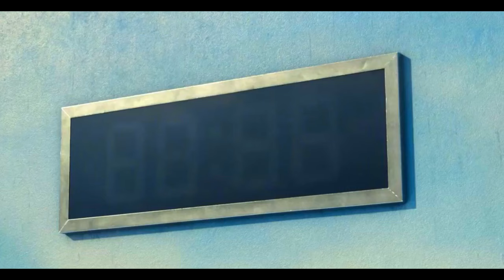Round 6: Batatinha Frita 1, 2, 3 (Cena)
A série "Round 6" ou "Squid Game", em inglês, é o novo sucesso da Netflix e tem se mantido no top 10 de muitos países no mundo. Então, refizemos uma cena da série para vocês e esperamos que gostem do resultado 😂